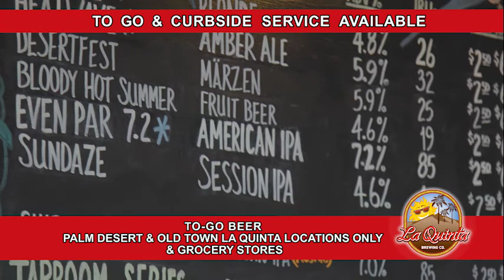PSCM5905 LQ Brewing CO JUL2020 CUT 3